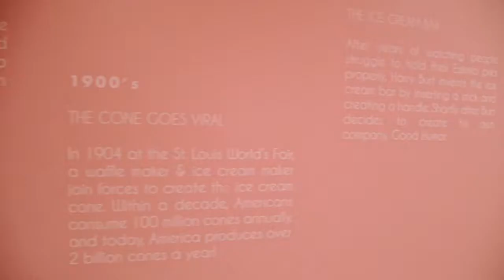MUSEUM OF ICE CREAM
My mom and I went to the Museum of Ice Cream in San Francisco and it was a blasssst
(I also used a different camera for this one, which tinted all the clips a really ugly color, so please excuse my attempt to fix it via shite colorgrading!!)